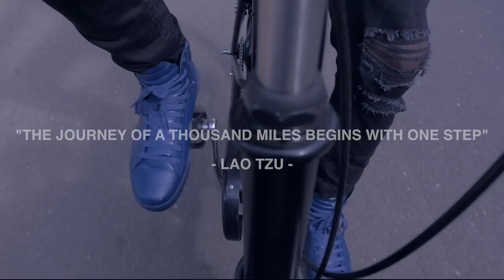Claye - Get There [Official Video]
Video by: Chris Jones for Slashman Films

LYRICS:

INTRO

It’s C to the L to the A Y

CHORUS

Believe when the road is foggy And yuh cyah see nothing at all Tell them we’re gonna get there Get there
And even though we plant and the tree nuh come up Outta di ground, tell dem we’re gonna get there Get there

VERSE 1

I’m on the road to victory and I see it
Suh go to hell yuh cyah tell me bout defeat Yuh never know mi friend di obstacles inna di street Di harder the battle then the winnings a guh sweet
I’m on a roll no you can’t stop my flow
When I say I’m gonna go, then I am ready to go I’m looking for tomorrow but I want a better now, yow Failure is not an option better know

PRE CHORUS

Gravel a street cut up my feet and full of bruise The race was never for the swift, suh mi still a move I gotta win suh mi nah nothing fi lose
Nah nothing fi prove no
Through the ups and downs I’ll get there
I’m gonna fight and I’m never giving up get that clear

CHORUS

Believe when the road is foggy
And yuh cyah see nothing at all
Tell them we’re gonna get there
Get there

VERSE 2

The mission is fi knock down all the barriers and the blocks My vision is to elevate and leave off of the blocks
My decision is to rise and keep on going to the top And I’m sure that I’m never looking back
Just before day a di darkest part of night Anywhere the tunnel end mi know there is a light We got to do what we got to do it’s only right So yuh nah fi question if we want a better life

PRE CHORUS

Gravel a street cut up my feet but mi nuh care And mi nah ease up mi shift another gear Psalm a day powerful suh mi she a prayer And I swear that

CHORUS

Ah – Oh (repeat x1)

MID 8

Still gonna get there, by any necessary means
Still gonna get there, nobody cyah stop the dream
But people gonna talk, every great fire start wid just a likkle spark ‘Long as a love inna my heart, I will get there

CHORUS

(repeat x1)